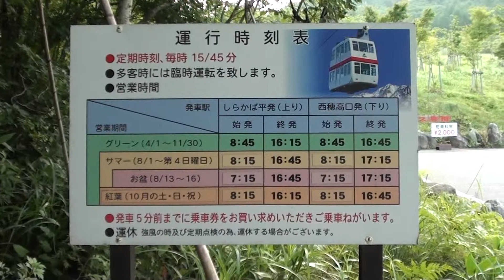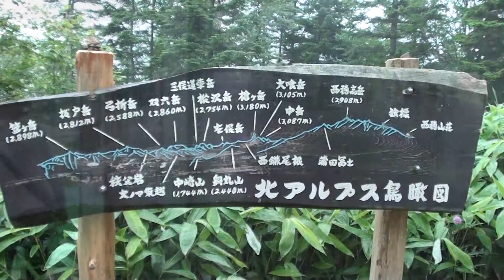西穂高へ行きました I went to west Mt. Hodaka,nagano japan